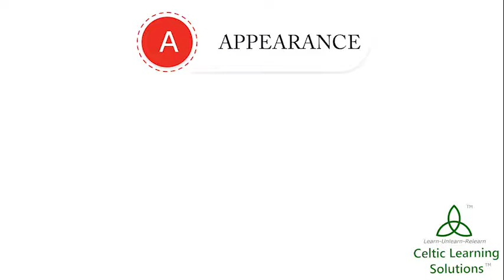*Communication Skills* - C of ABCD of Image Management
For more videos on Image management, Personal Branding, Personal Development, and Soft skills

This is the 3rd of our 4 video series on ABCD of Image Management. In this video,

Celtic Learning Solutions' Co Founder & Image Consultant- Akshaya V Kawle shares

the importance of Communication Skills as an element of Image Management.

Some tips for better Verbal Communication Skills are:
1. Listen
2. Reinstate & Emphathise
3. Coversation Starters
4. Avoid Fillers
5. Learn the Art of Story Telling

*** All images used in the video are copyrighted to their original owners.